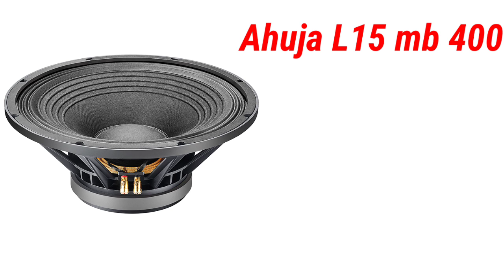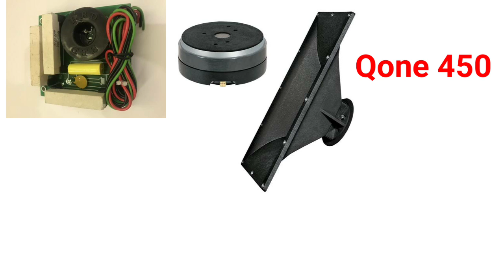JBL SRX 725 and 1000watt Amplifier setup price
Me,😉 Super Dj Sound 👈

My Address 👉 INDIA West Bengal Kolkata Barrackpore